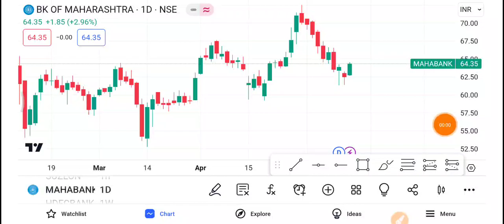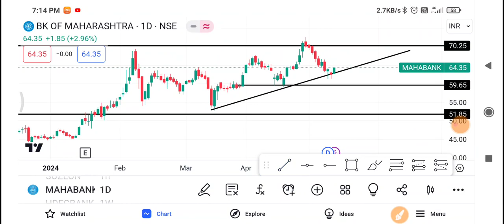Maha Bank Share Latest News | Maha Bank Share News Today | Maha Bank Share Price | Maha Bank Target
1-) Maha Bank Share
2-) Maha Bank share news today
3-) Maha Bank share latest news
4-) Maha Bank share price
5-) Maha Bank share analysis
6-) Maha Bank share price today